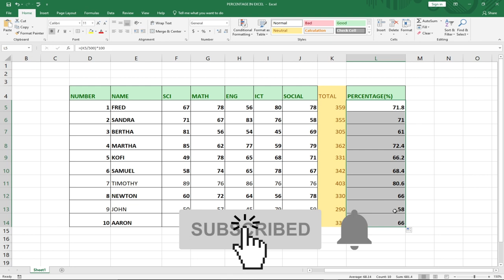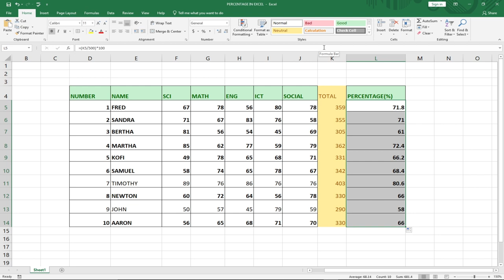How to calculate percentage in excel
In this short video tutorial, I will be teaching you how to calculate percentage in excel. I will start with teaching how to calculate the total for each student and based on their individual total we can calculate the final percentage score.

analysis
excel 2019
excel 2021excel percentages
excel tutorial
ms excelpercentage formula
microsoft excel
learn excel